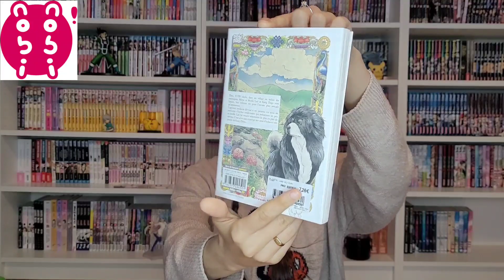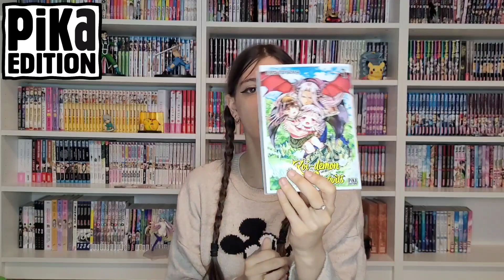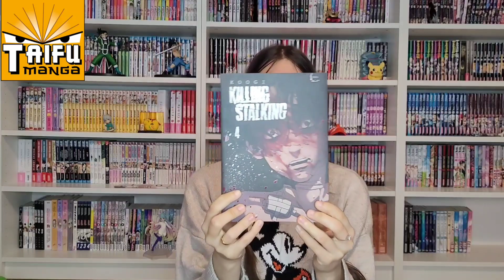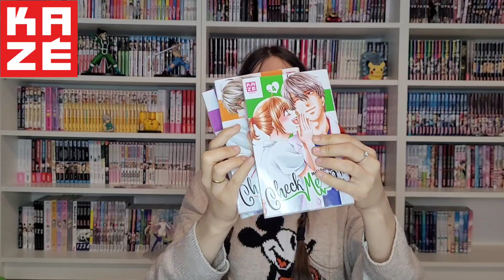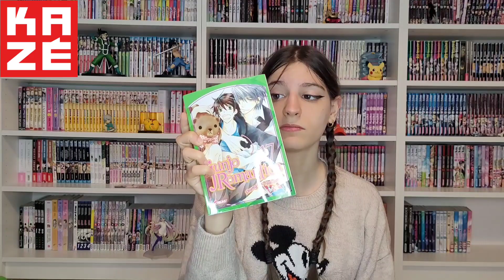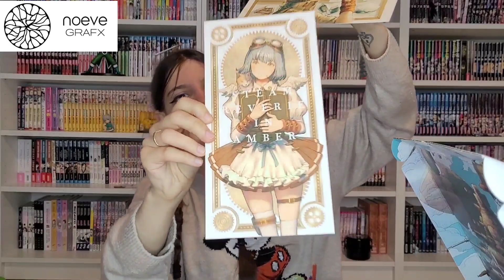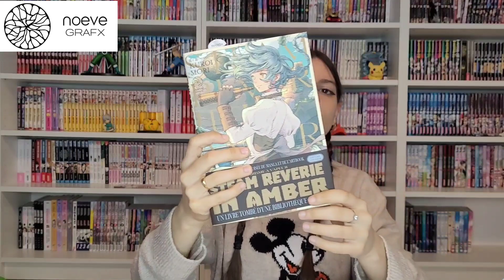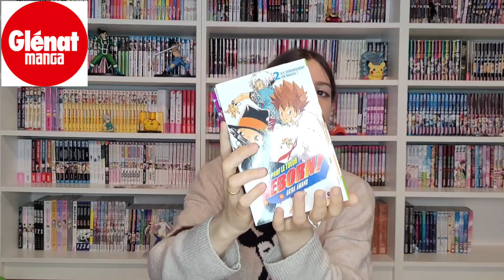📚 GROS ACHATS MANGAS - MAI 2022 📚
Aujourd'hui, petite vidéo sur mes achats mangas du mois de mai 2022 avec au total 48 livres !📚
J'espère que la vidéo vous plaira 🌸
Et sinon vous, vous avez achetés quoi durant ce mois de mai ?📚